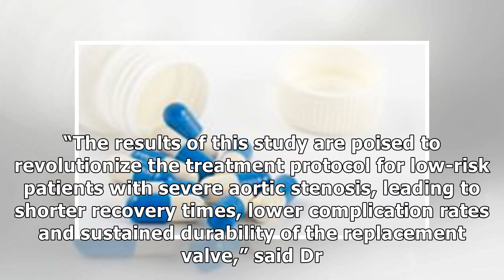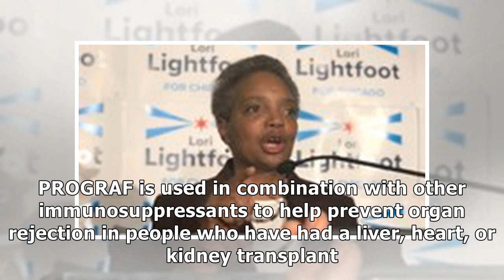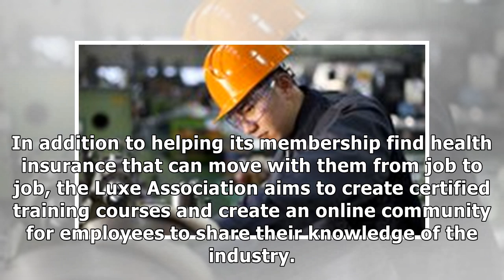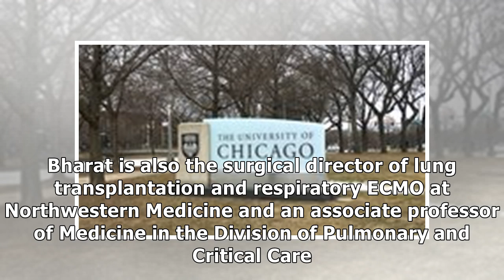Valve replacement could replace open-heart surgeries • AbbVie hit with Humira suit, cancer trial ...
Valve replacement could replace open-heart surgeries • AbbVie hit with Humira suit, cancer trial setback • Robot spine surgery at Rush